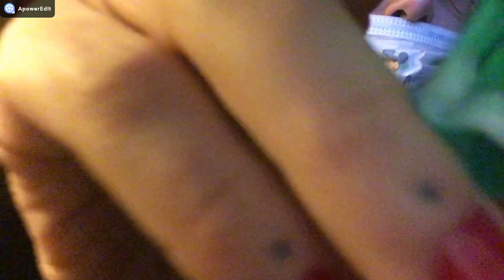ASMR ROLEPLAY - Chica Nerd te blanquea los dientes en el instituto.🤓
Hola babesss! Pues nada aquí os dejo este video asmr roleplay que grabe antes de irme de vacaciones, y ahora desde el hotel os lo estoy descargando desde una mini 💻 ! espero que os guste lo disfrutéis y el domingo vuelvo de mis vacaciones y grabare más vídeos! 💗

OS QUIERO GRAN FAMILIA! 🙏🏻💘

PARA VÍDEOS CUSTOMIZADOS

Social Media 🌟🌟🌟🌟

Snapchat 👻  @stockmanlove

My Wish List on Amazon 🦋